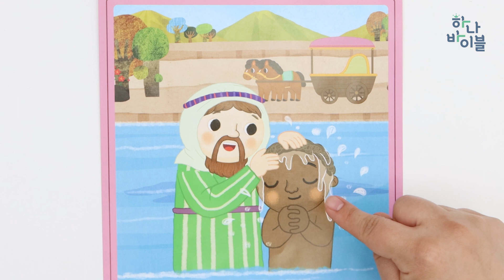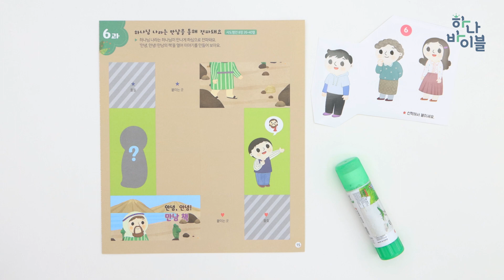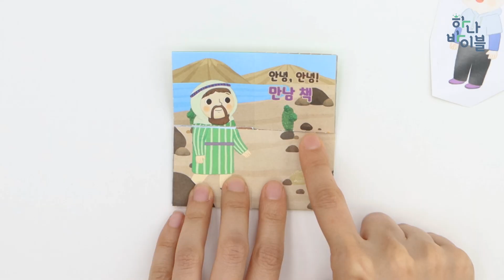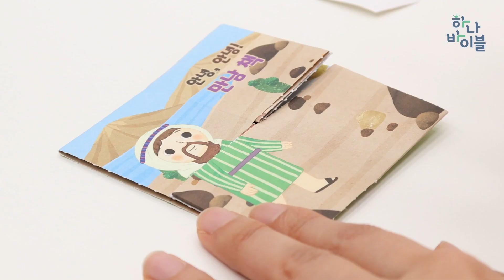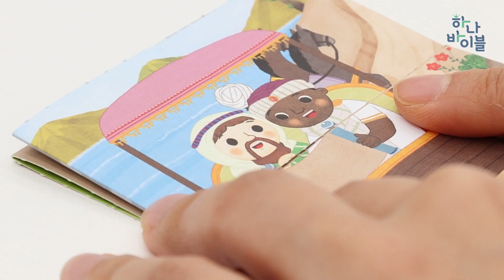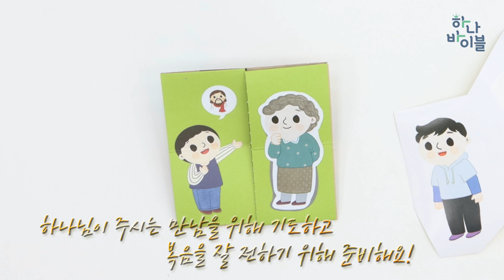6과 유치부 공과시연영상 교회용 - 3과정 1학기 하나바이블